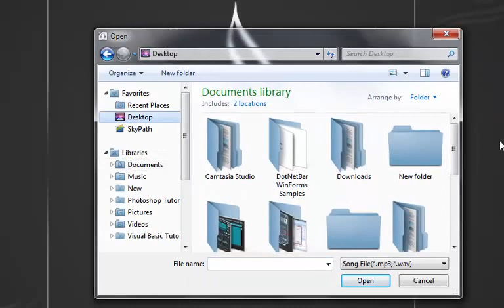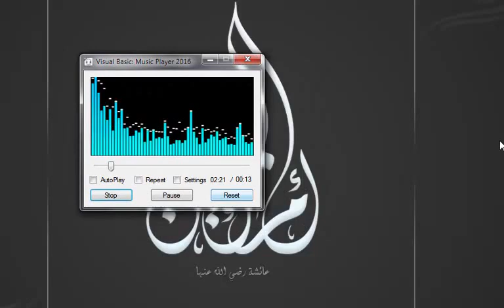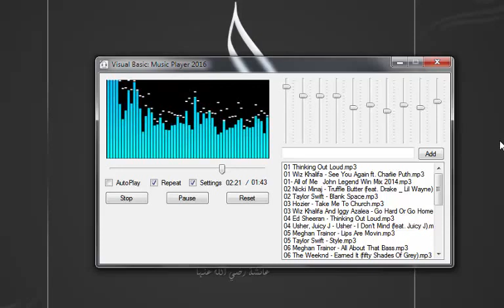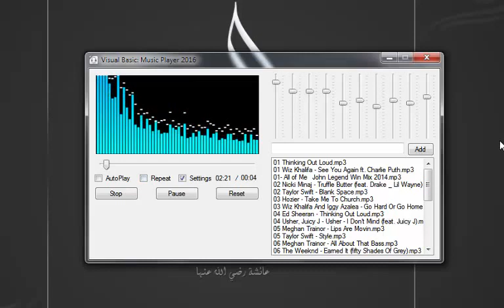Visual Basic: Music Player 2016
This classic,simple music player are made in visual basic. but i used visual studio 2012 to make this application perfect. i will upgrade this  and i will post the source code later hopefully i will finish this asap. thank you guys.

give some feedback,suggestions and i put some good features in this music player to make it better.